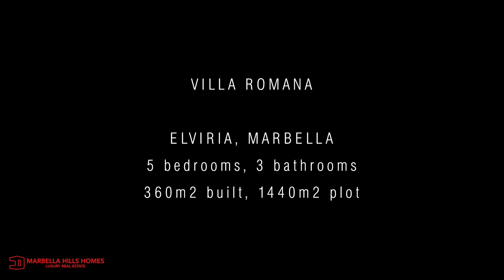VILLA FOR SALE IN CUMBRES DE ELVIRIA, MARBELLA EAST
4 bedrooms, 3 bathrooms, 460 m² built, 1.440 m² plot. 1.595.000 €

FOR SALE  |  CUMBRES DE ELVIRIA

Villa for sale in Cumbres de Elviria, Marbella East, with 4 bedrooms, 3 bathrooms, 1 toilets, the property was built in 1992 and features a swimming pool (Private), a garage (Private) and a garden (Private).Regarding property dimensions 460 m² built, 1440 m² plot, 360 m² interior, 100 m² terrace.